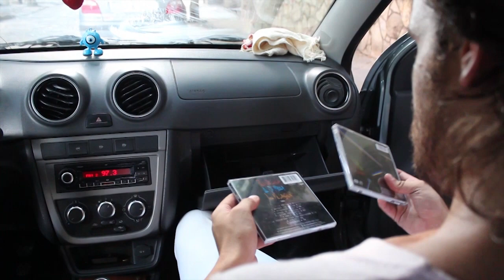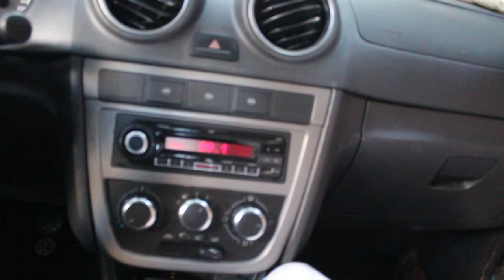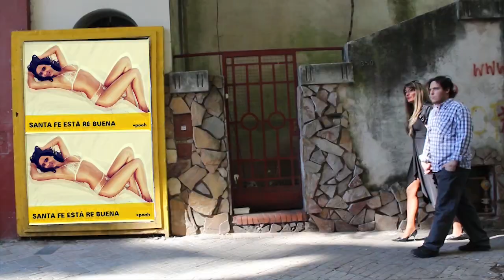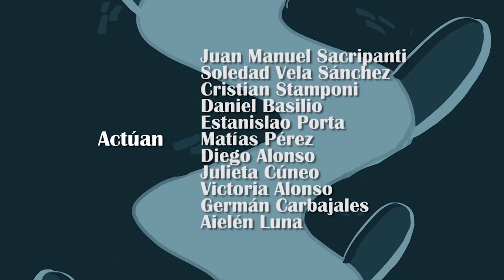Clínica de Payasos Mentales - Capítulo 4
Sinópsis:
Mujer-Payaso pasa sus días frente a la pantalla de un televisor, que en cada zapping, le hace conocer un sinfín de situaciones y personajes delirantes.

Hoy: "Vie-jando en el tiempo" - "Burocracia: Amor entre papeles"- "Hombre-Masa"

Actores invitados: Marcelo Pereyra, Ema Rodriguez,Alfredo Salas, Lisandro Aira, Javier Galarza, Tomás Quintín Palma, Diego Alonso, Vicky Alonso, Estanislao Porta, Mati Pérez, Julieta Cúneo

Animador invitado: Lucas Cosimano
Agradecemos a: Mariano Ripoll, Camila Chichi, Mile Orayen.
Dirección: Daniel Basilio
Guión: Daniel Basilio-Cristian Stamponi-Germán Carbajales
Cámara: Juan Manuel Sacripanti-Antonio Dayub-Emmanuel Alanis-Alejandro Sartori
Dirección de arte: Soledad Vela Sánchez
Maquillaje: Daniela Cordiano-Carina Labruna
Vestuario: Fernanda Weber
Animación: Ramiro Pasch-Ignacio Figueroa-Germán Carbajales
Edición: Emmanuel Alanis-Matías Pérez
Web: Ezequiel Viceconte
Locución: Gerardo Scarcello
Producción: Pagliacci